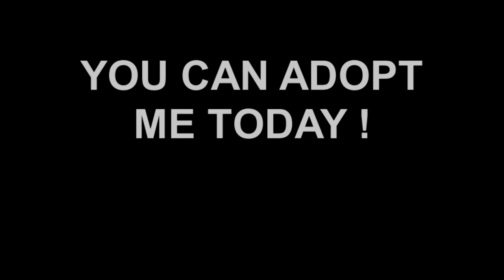Meet Sally a Terrier Pit Bull currently available for adoption at Petango.com! 1/5/2013 12:46:26 PM